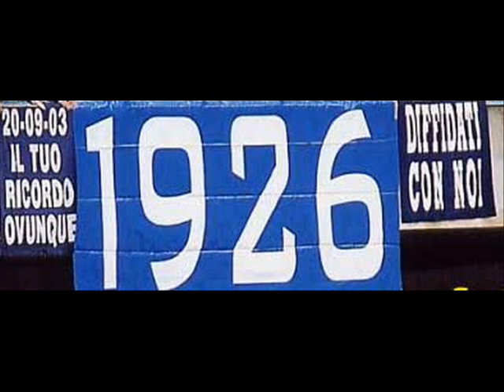maradona lavezzi hamsik domizzi calaio 1926 napoli il video piu visto su you tube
Esultanze napoli foto napoli di maradona lavezzi una di calaio e una di domizzi con sottofondo della canzone dei chiattoni animati del napoli forse l' hanno cantata i chiattoni animati boh...